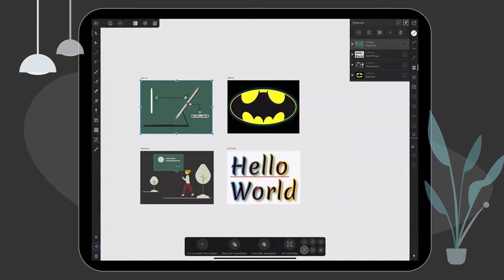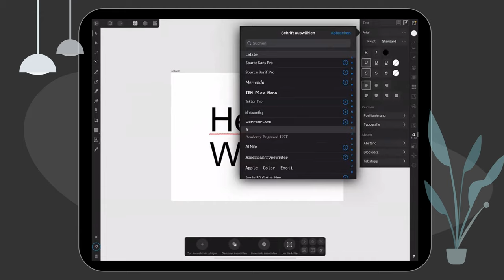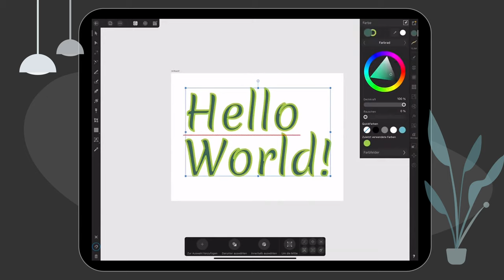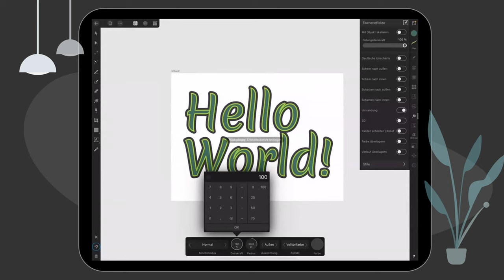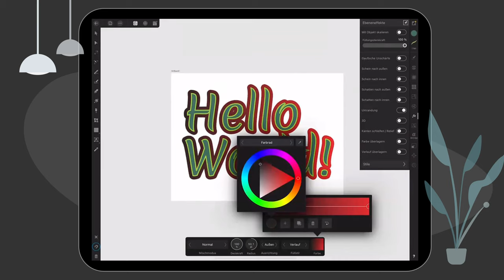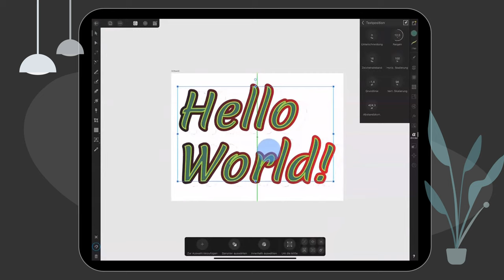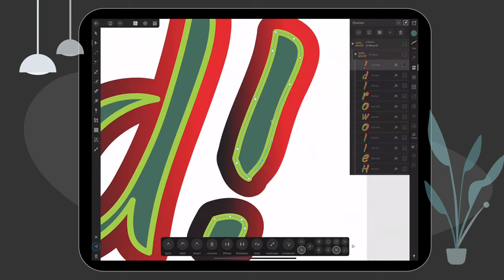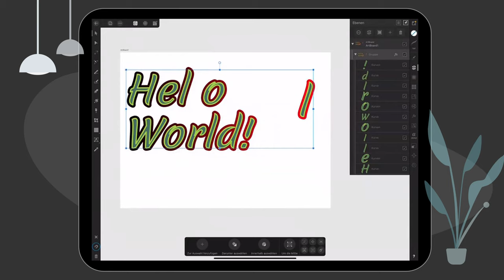Schnupperkurs "Affinity Designer für das iPad" - Texteffekte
In meinem Schnupperkurs "Affinity Designer für das iPad" haben wir mit Texteffekten gearbeitet. Texte mit Konturen, Umrandungen und Verläufe waren hier das Thema. Falls Du nicht am Schnupperkurs teilnehmen konntest oder Dir diesen Teil noch einmal in Ruhe ansehen willst, kannst Du das hier tun.